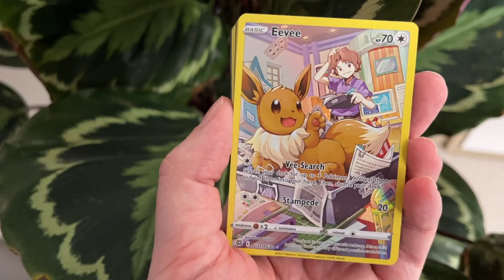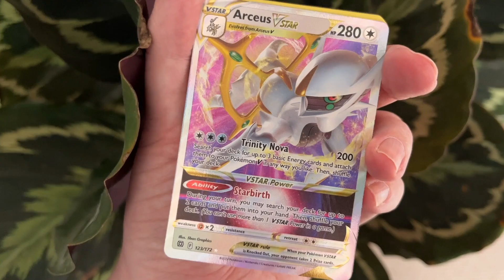Why I was a weird kid 4!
Some more reasons why I was a total weirdo as a kid!

You can also find the Pokémon Center exclusive Elite Trainer Box

Community Captions! Thank youu RonnieRedmayne, Lucinda L, Anya V, Annabel P, Mirian R, Anna V, Pelin :D :D